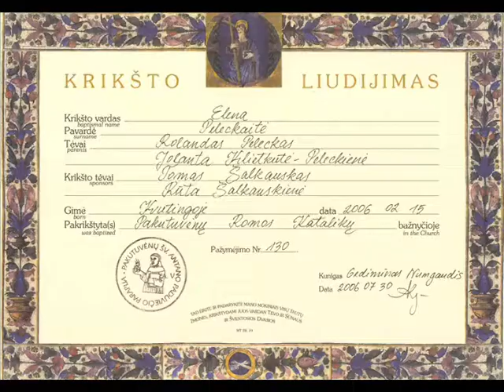2006 m. Elenos ir Jorio Krikštas Pakutuvėnuose